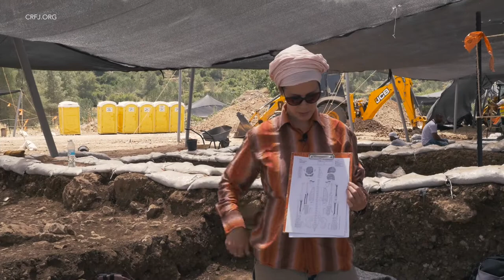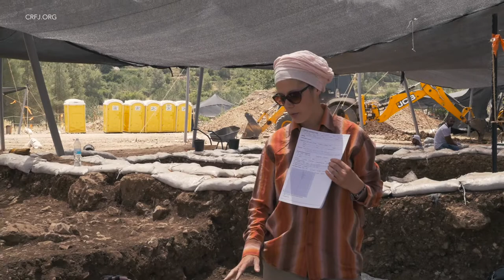Marie Anton, doctorante en Préhistoire à l'université de Paris 1 Panthéon Sorbonne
Marie Anton, doctorante en Préhistoire à l'université de Paris 1
Panthéon Sorbonne, spécialiste des populations et des pratiques
funéraires dans le Néolithique levantin.